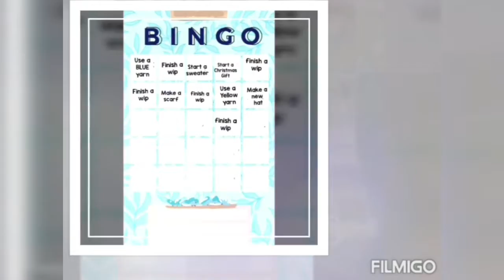MCC & MCE - VEDA 19